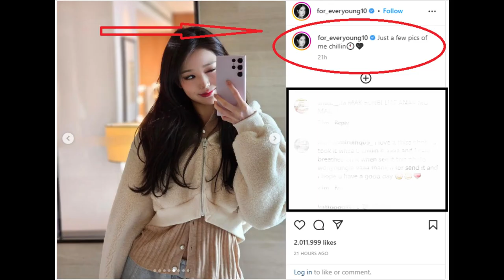IVE's Wonyoung captivates fans with stunning smoky makeup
Wonyoung of IVE shows off her beautiful smoky makeup look that is sure to captivate all of her fans.

ive wonyoung | ive wonyoung privileged | jang wonyoung | wonyoung | ive